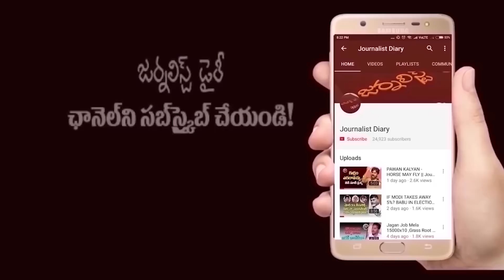Journalist Diary - SATISH BABU - ఆంధ్రా Vs హైదరాబాద్ అసలు పోలికేంటి?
JournalistDiary - SATISHBABU - ఆంధ్రా Vs హైదరాబాద్ అసలు పోలికేంటి?